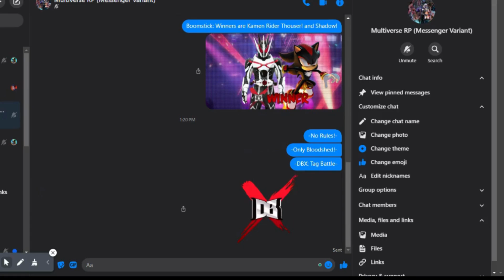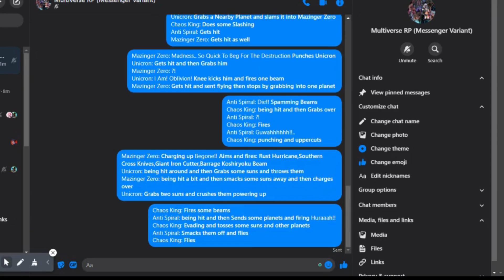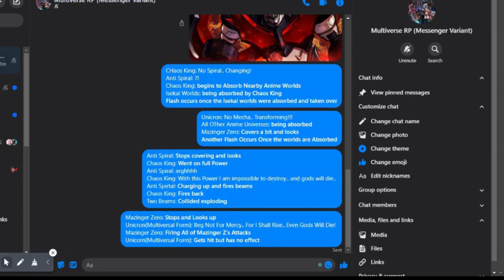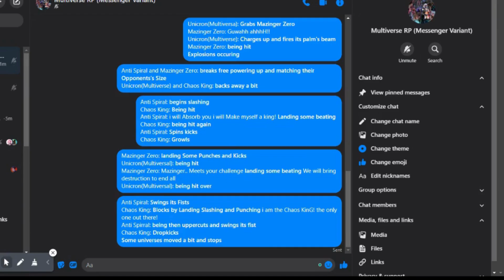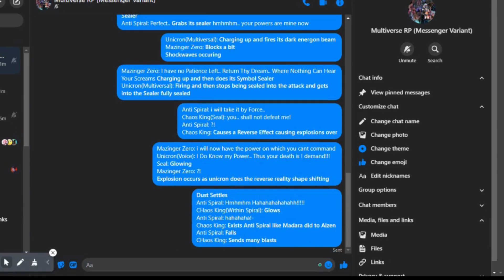DBX: Tag Battle Mazinger Zero and Anti Spiral VS Chaos King and Unicron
Mazinger Zero The Ultimate Evil Within From Mazinger Z and Its Tag Partner Anti Spiral From Gurren Laggan.. and Thier Opponents.. Quite The Match For the Finale.. Chaos King! From Marvel and Unicron From Transformers
Which of them Will Win This Fight? Find Out Now!!!
Musics Used: All Consuming(Remaster)